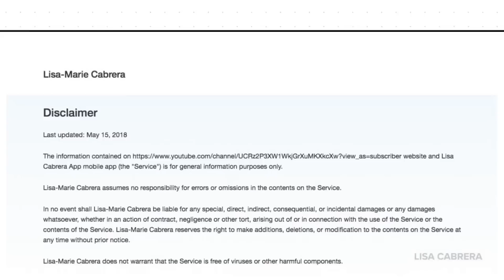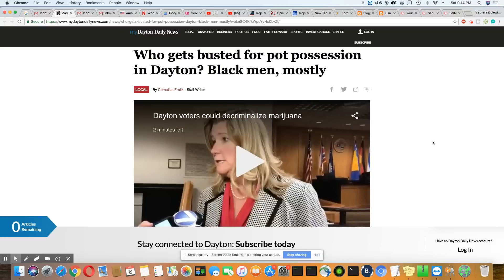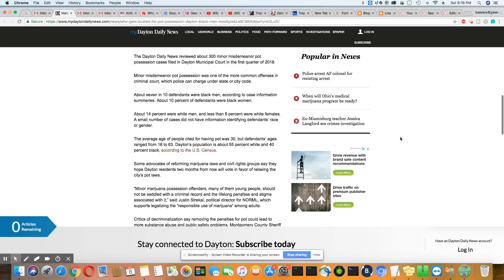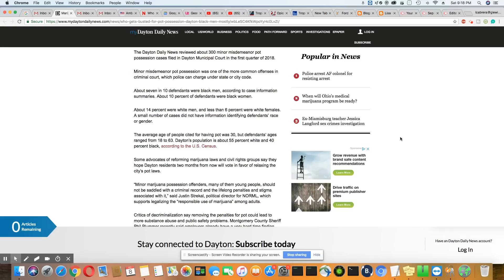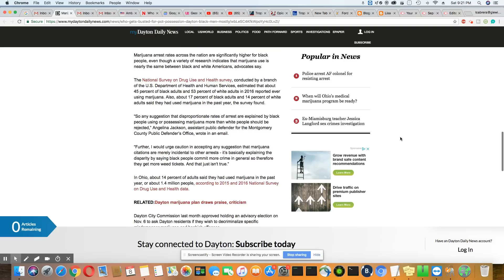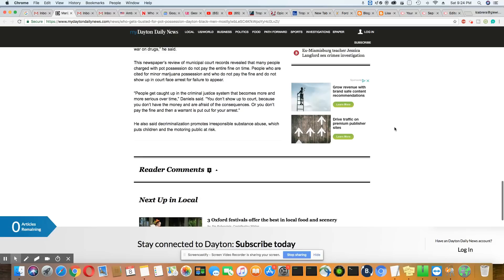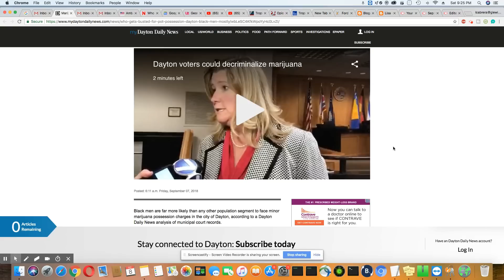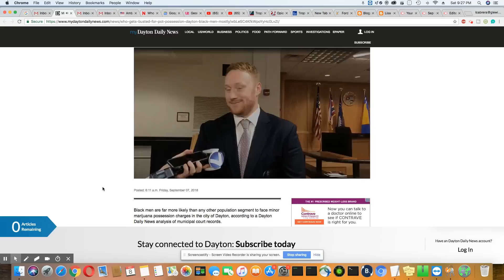BM Are Arrest More Than Anyone Else For Marijuana Possession